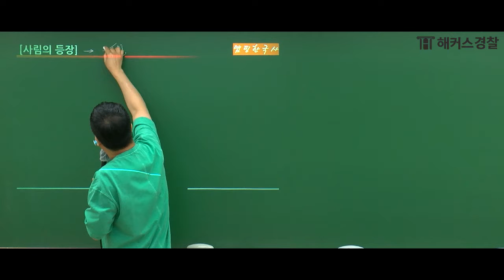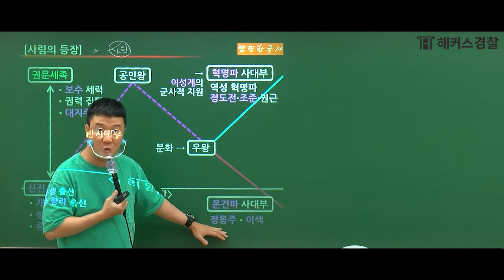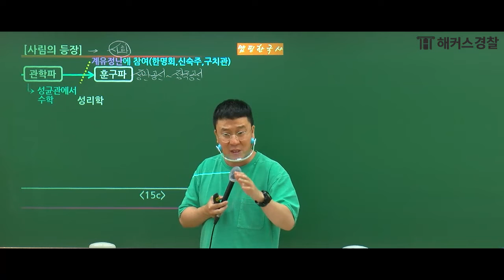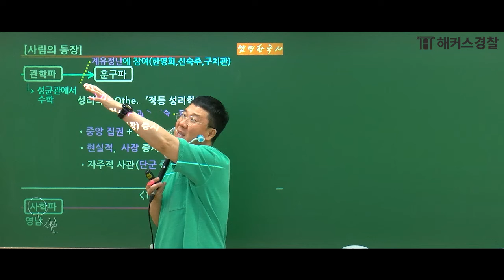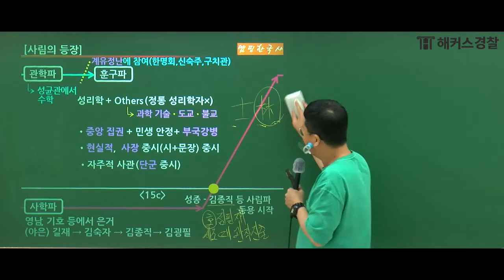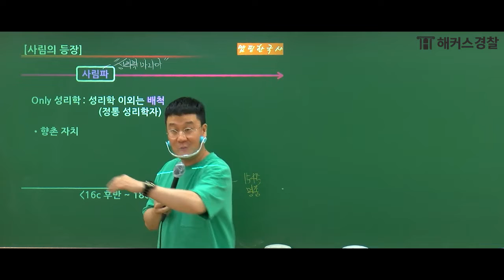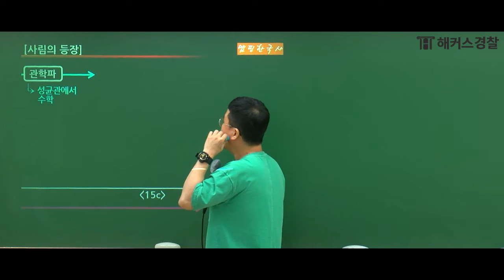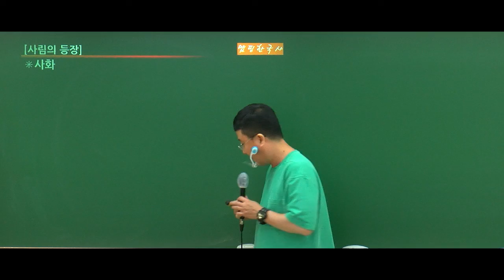한국사 경찰시험★ "훈구와 사림의 대립" 경찰준비 한다면 반드시 기억하세요! - 해커스 경찰인강 이중석 -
⭐ 21년 2차& 22년 경찰시험 준비 한다면?

👉 해커스 경찰한국사 이중석 선생님이 알려주는
훈구와 사림의 대립 '사화' 시험 문제에 많이 출제되니 반드시 기억하세요!
싸움의 원인과 이후 어떤 영향을 주었는지
이야기의 흐름을 따라 정리하시면 더욱 좋습니다.

★오늘의 하이라이트★
3:57 우~~~와아앙
21:23 재밌는 드립
24:22 댄싱머신